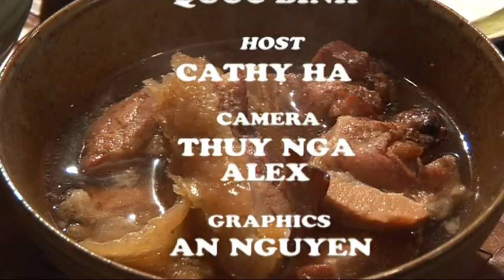Tết Đặc Biệt